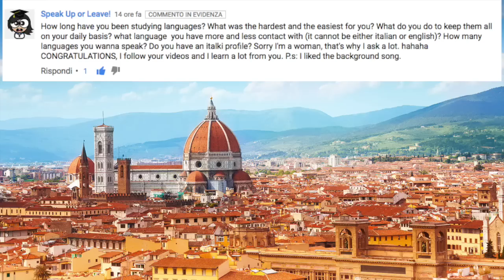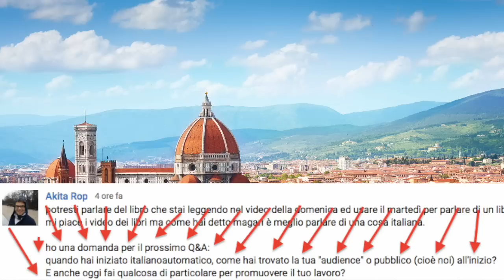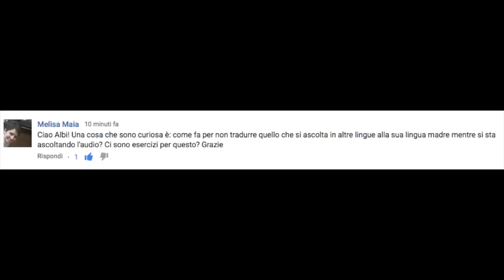Shadowing, Premio, Inizio Q&A | Learn to Speak & Understand Italian 161